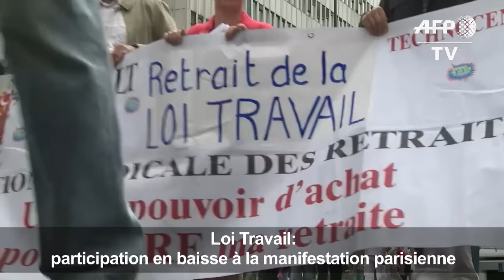Social: participation en baisse à la manifestation parisienne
Les opposants à la loi travail ont été moins nombreux dans les rues de Paris, mardi, pour la 12e et dernière journée de mobilisation avant les vacances d'été, au moment où Manuel Valls annonçait un nouveau recours au 49-3.